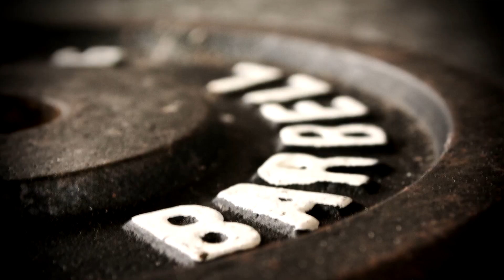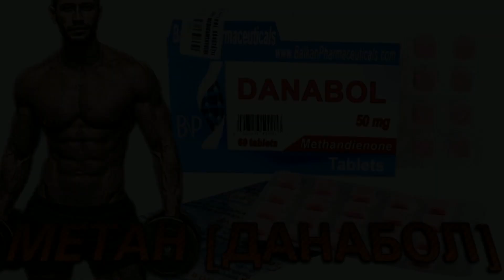Данабол/ метандростенолон (Метан) в бодибилдинге и спорте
Краткое описание,действие метана(Метандиенон), известен также под названиями: Дианабол, Данабол, Неробол, Напосим, DBOL, Метандиенон в бодибилдинге широко распространено сленговое название "Метан". Менее распространенные торговые марки: Анаболин, Бионабол, Дегидрометилтестостерон, Метастенол, Новабол, Перабол, Перболин, Пронабол (pronabol), Стенолон, Анаборал, Ванабол
Метандростенолон является препаратом короткого действия. Для достижения максимальной концентрации в крови его необходимо принимать 2 раза в день (я видел рекомендации зарубежных авторов принимать метан 3 раза в день). Принимать таблетки надо во время еды, что бы максимально обезопасить желудочно-кишечный тракт.
Максимальная концентрация в крови наступает примерно через час после приема препарата. Через три дня после окончания курса метан полностью выводится из организма.
Теперь рассмотрим правила приема метана. Основное положение таково: одна таблетка в сутки на 10 кг массы тела. Например, ваш вес 70 кг, значит максимальная суточная доза – 7 таблеток. И к этой дозе вы должны подойти к конце тренировочного цикла. А начинать надо с 2-3 таблеток, постепенно прибавляя дозу пропорционально росту тренировочных весов.
Метандростенолон необходимо принимать курсами. Самая распространенная схема, это когда прием препарата происходит по схеме плавного наращивания дозировок и плавного их снижения. Такой курс называется «горкой». Если вы все же решили начать прием метана, то «горка» — это то что, вам нужно.
Данабол в бодибилдинге
С каждым годом применение спортивной фармакологии становится все более востребованным решением среди широкой аудитории атлетов. Каждое средство, представленное сегодня в данной линейке, позволяет запустить жиросжигательные эффекты, набрать массу или сделать мускулатуру более дифференцированной при правильном приеме. Данабол не является исключением. Препарат отличается наличием 17-альфа алкидной группы, благодаря чему удалось достичь выраженного анаболического и андрогенного эффекта. Спортивный медикамент успешно используется для прироста мышечной массы и силовых параметров. Вы можете купить данабол Киев с помощью нашего сайта и лично убедиться в его достоинствах. Мы обеспечим незамедлительную доставку заказа любым удобным для клиента способом.
Почему стоит использовать данабол в спорте?
Препарат позволяет увеличить синтез белка в организме, а также накапливать кальций, фосфор и другие микроэлементы, которые помогают усилить костную структуру. Во время физических упражнений организм сталкивается с высокими нагрузками, поэтому улучшение состояния суставов и опорно-двигательного аппарата позволяет исключить травмы. Данабол позволяет усилить аппетит, а также общее самочувствие. Эффект от его приема не заставит себя долго ждать, что помогает улучшить мотивацию во время тренировки.

Данабол представляет собой средство для набора мышечной массы, которое отличается быстрой, надежной, безопасной и эффективной работой. Активная фаза после приема медикамента продолжается на протяжении 3 недель, а за курс можно получить до 12 кг массы. Сила атлета возрастает приблизительно на четверть. После первого месяца приема действие препарата начинает угасать, поэтому обычно медикамент применяют в виде коротких курсов. Отличительная черта данабола заключается в его способности накапливать воду в организме атлета. По этой причине нужно быть готовым к тому, что часть приобретенной массы уйдет. Обычно речь идет о 30 процентах, что от 12 кг составит не более 4 кг.